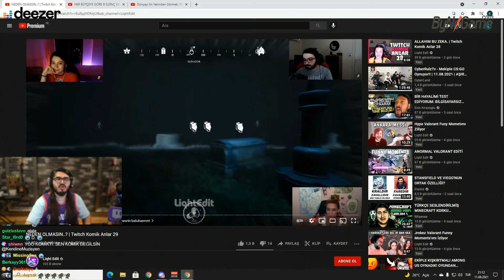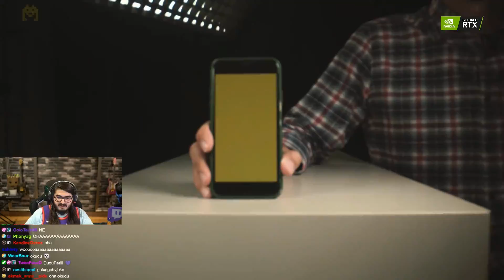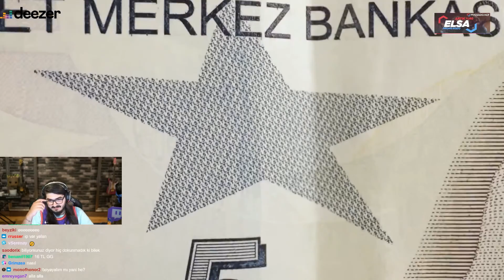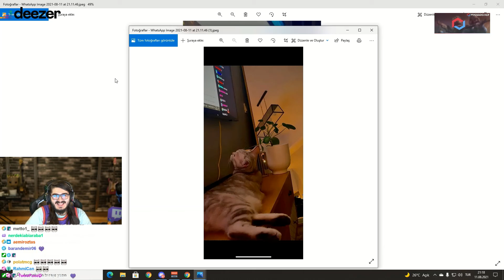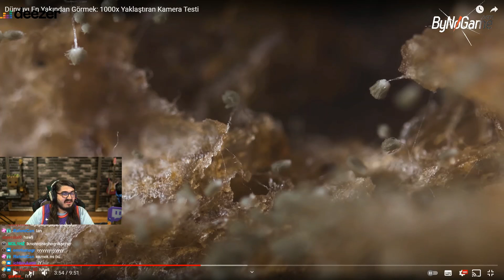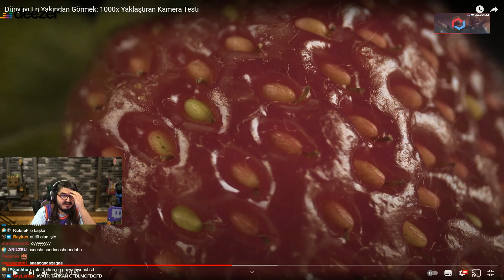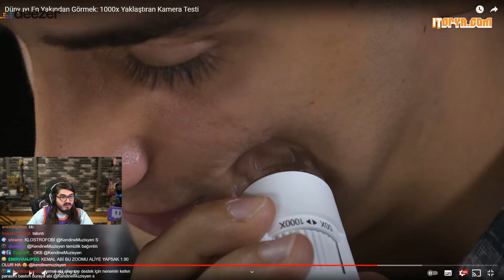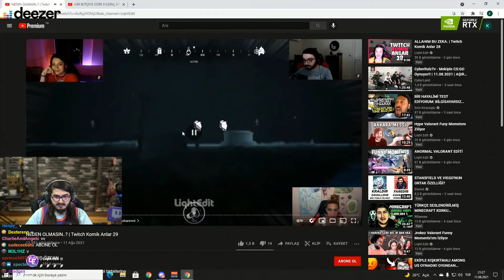KENDİNE MÜZİSYEN -''Dünyayı En Yakından Görmek:1000x Yaklaştıran Kamera Testi'' İZLİYOR (Ruhi Çenet)